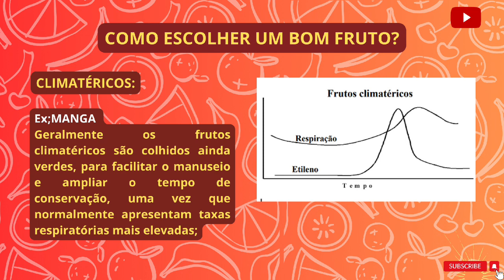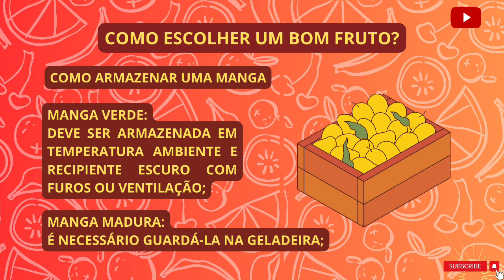Desvendando o universo dos frutos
O vídeo de hoje é sobre como conhecer, escolher e conservar um fruto🥭

Esse será o 1° ep desse eixo temático

Comenta
Compartilha

grrr, não é tipo nutrição